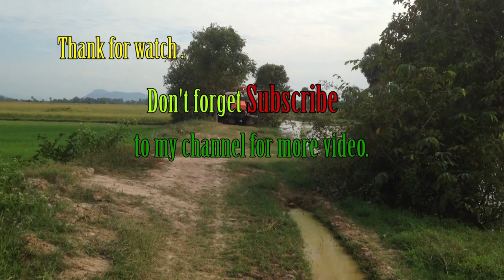World most amazing modern agriculture heavy